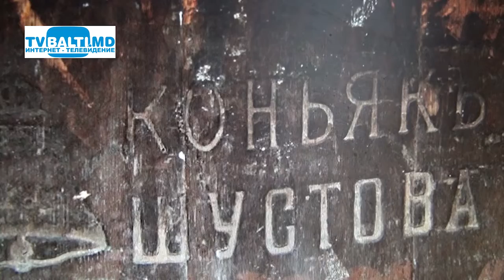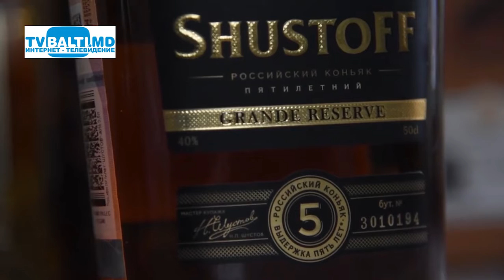В Молдове найден коньяк, возраст которого составляет 120 лет 01 04 19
В Молдове найден коньяк, возраст которого составляет 120 лет (1 апреля 2019 год)